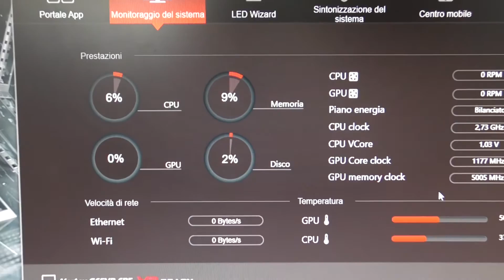MSI Vortex G65VR 6RF - Videorecensione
Abbiamo messo alla prova il nuovissimo PC desktop di MSI dalle prestazioni top, e vi regaliamo la nostra videorecensione.